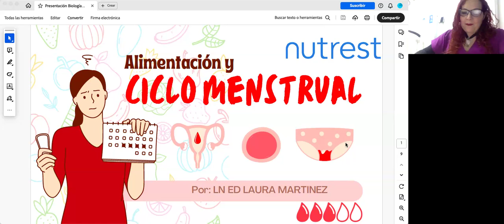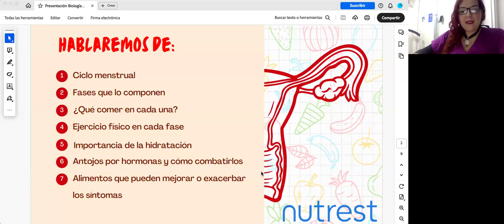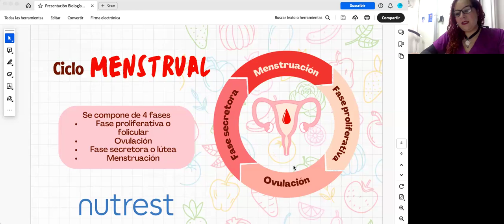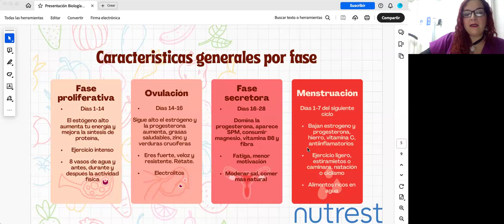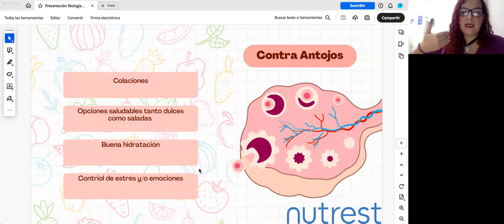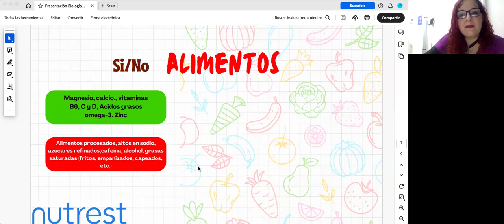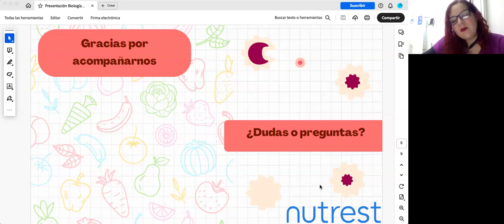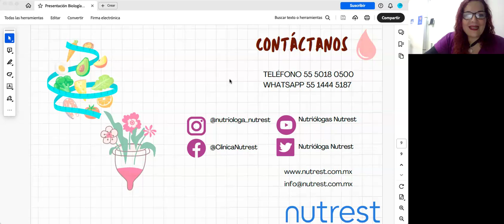¿Puede la alimentación influir en mi ciclo menstrual?